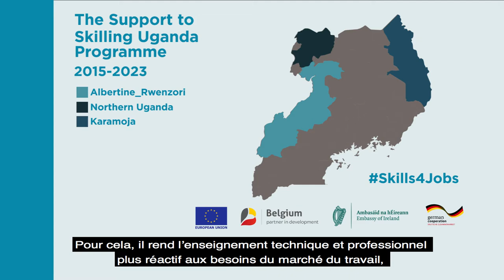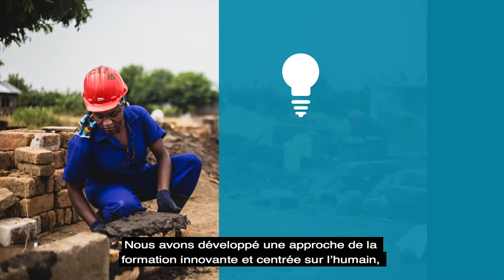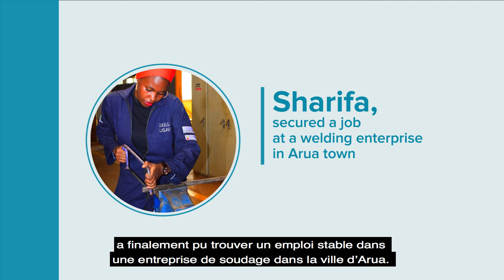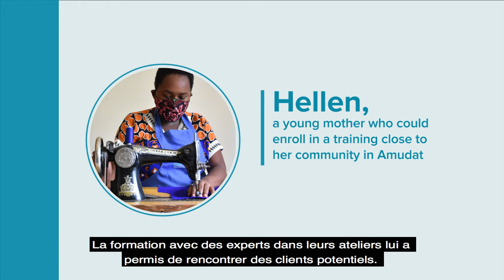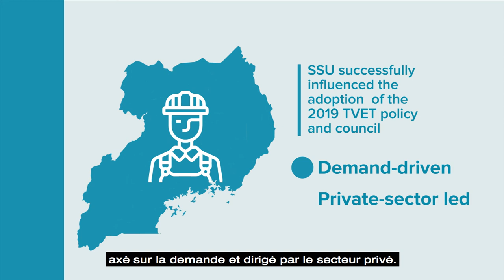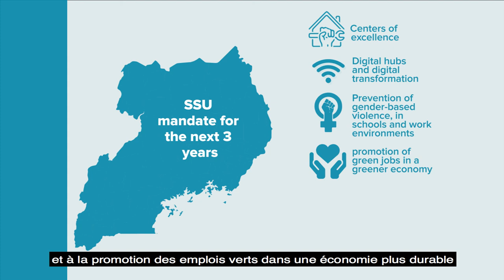Support to Skilling Uganda initiative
The Support to Skilling Uganda initiative jointly implemented by Enabel and the Ugandan Ministry of Education addresses youth unemployment by enhancing the quality of skills training through innovative approaches including work-based learning. To date, about 12,000 people including refugees have been skilled. Of these, nearly 7 out 10 find employment within six months after completion of training.